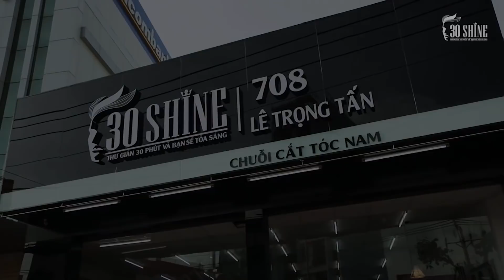Rapper Lăng LD | MV Ý Em Sao | Cắt tạo kiểu Side Part tại 30Shine | 30Shine TV Đặc Biệt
1. Rửa mặt -  Massage
2. Chăm sóc da mặt bằng công nghệ cao
3. Gội đầu thư giãn
4. Tư vấn kiểu tóc
5. Tạo kiểu tóc thời trang
6. Cạo mặt , gội xả sạch
7. Vuốt Sáp/Gôm tạo kiểu cao cấp